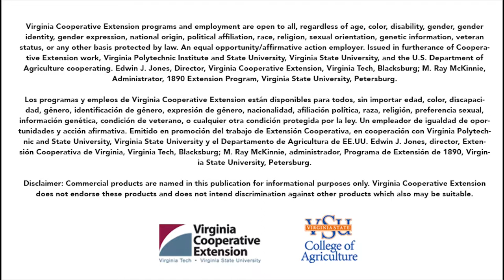Leonel Castillo - Small Farm Hispanic Outreach Agent - (Spanish Version)